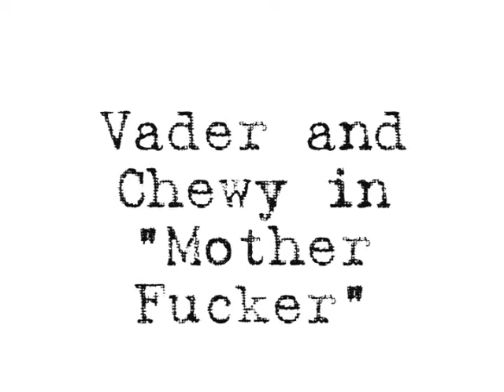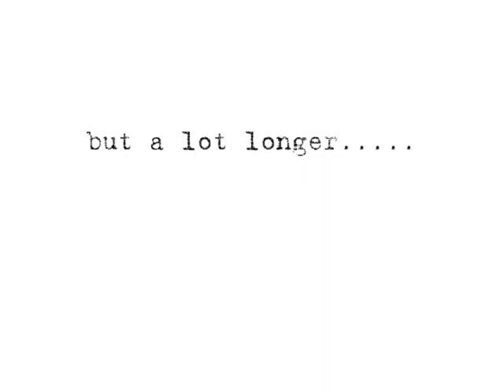Vader and Chewy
Making my directorial debut in this fucking awesome piece...